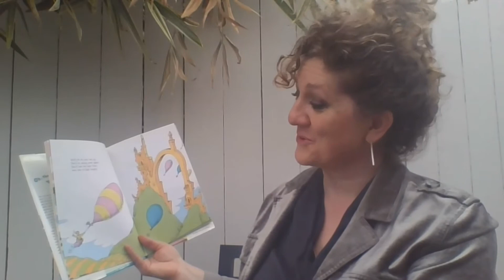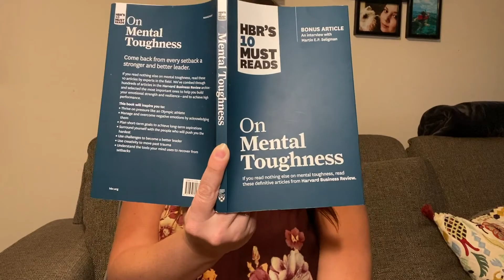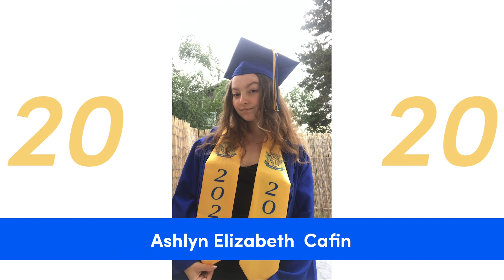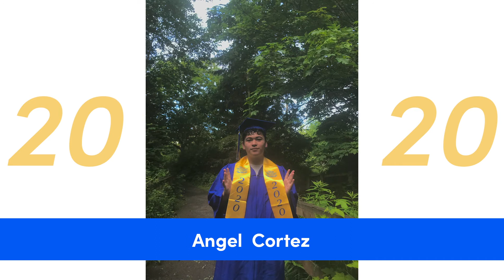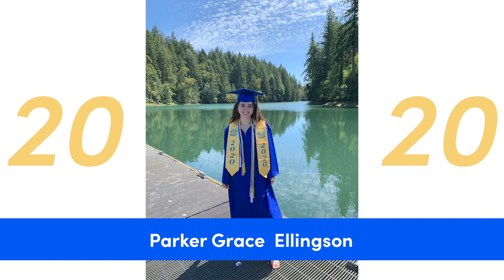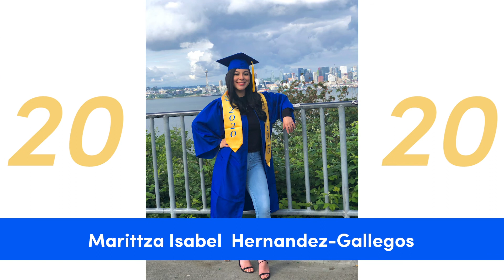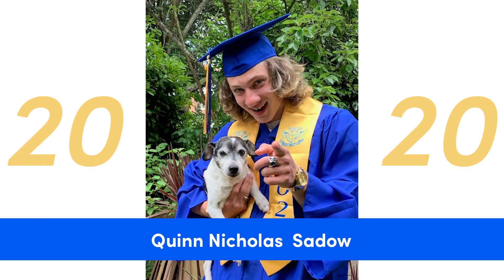West Seattle High School Virtual Graduation 2020